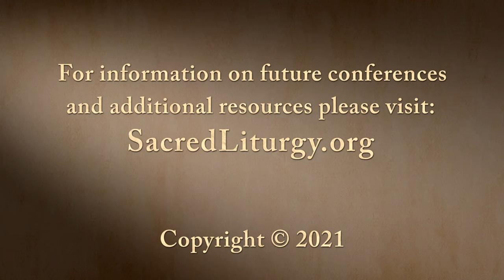Fleshly Veil, Precious Blood: Participation in the Melchizedekian Priest-Victim of Hebrews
June 3, 2021, invited plenary lecture, Sacred Liturgy Conference (theme: The Incarnation in the Eucharist), Gonzaga University, Spokane, Wash.